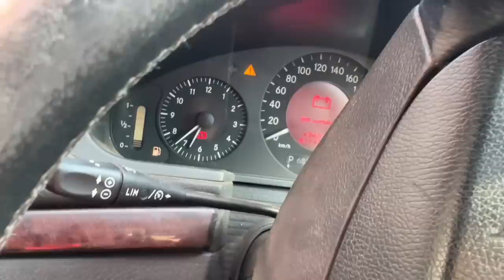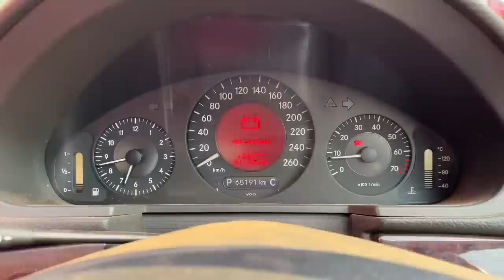ഇനി രണ്ടും കൽപ്പിച്ച് ഞങ്ങൾ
sellRbull

Play Store

app store

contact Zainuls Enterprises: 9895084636